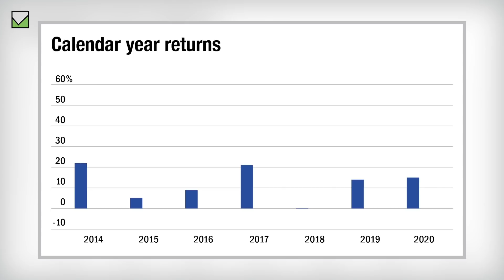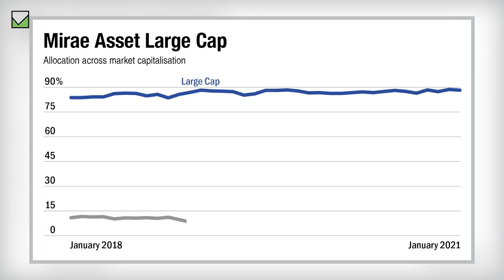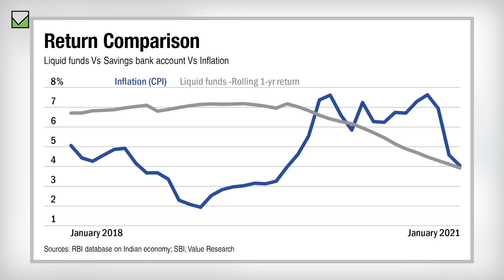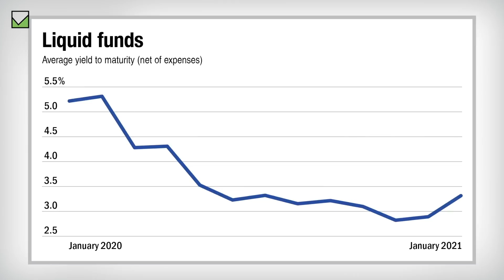Value Research Helpline Q&A on 13th March 2021 at 4 pm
Our experts answer investors' queries in the current episode of Value Research Helpline. to send in your questions for next episode.

00:00 Introduction
00:23 Are SWPs in equity advisable for retirees?
03:05 When would it be a good time to start STP in equity funds?
04:38 Should I switch from Mirae Asset Large Cap to Mirae Asset Tax Saver for my retirement corpus?
06:43 My PPF account will soon complete extended period of 5 years. Should I extend it by another 5 years?
08:20 How to earn inflation-adjusted returns on my emergency funds without putting my capital at risk?
11:42 Are medium and long duration debt funds and gilt funds suitable for time horizon of 7-8 years?
12:49 Is the indexation benefit while calculating LTCG available only to debt funds and not equity?
15:07 What’s the maximum amount that can be invested in a mutual fund in the name of a minor?
16:03 Is a quality-biased mutual fund a sure-shot way of wealth creation?
17:48 How will my SIP investments get updated in VR portfolio post SEBI’s new NAV rules?
20:15 Is it the right time to invest in lumpsum in Balanced Advantage funds?